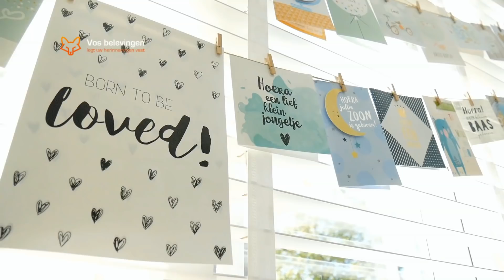New born video - Levi Denn Bravenboer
Levi schittert nu al in zijn eigen film! Hoe tof zo'n new born video.